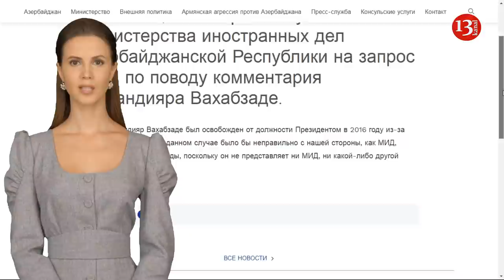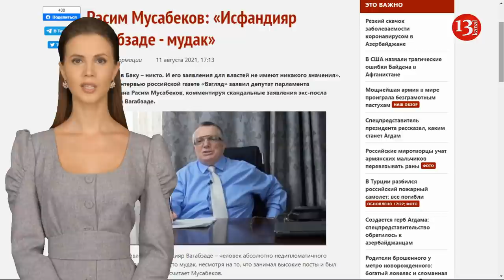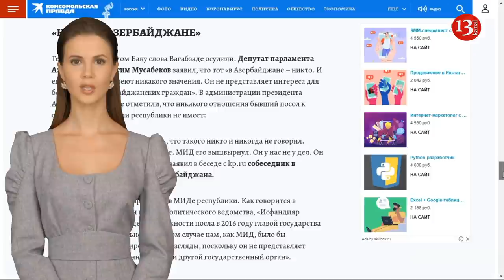АЗЕРБАЙДЖАН ОТКРЕСТИЛСЯ от своего бывшего ПОСЛА ВАГАБЗАДЕ!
зербайджан открестился от дипломата Исфандияра Вагабзаде, который будучи послом, больше десяти лет представлял интересы Азербайджана в таких странах как Пакистан, Молдовия и Белоруссия.
Экс-посол сделал скандальное заявление после того, как Жириновский резко высказался о ситуации в Азербайджане, заявив, что там царит диктатура и что Россия «должна вернуть все территории Российской империи и Советского Союза», а также назвал Южный Кавказ сферой влияния Москвы.
Исфандияр Вагабзаде был освобожден от должности Президентом в 2016 году из-за недостатков в работе. В данном случае было бы неправильно с нашей стороны, как МИД, комментировать его взгляды, поскольку он не представляет ни МИД, ни какой-либо другой государственный орган, заявили в МИД Азербайджана.
Вагабзаде занимал должность посла Азербайджанской Республики несколько лет, однако Министерство Иностранных Дел Азербайджана и все его бывшие товарищи открестилось от него.
Депутат парламента Азербайджана Расим Мусабеков обозвал экс-посла матерным словом из пяти букв и заявил, что Вахабзаде «в Азербайджане – никто. И его заявления не имеют никакого значения. Он не представляет интереса для большинства азербайджанских граждан».
В администрации президента Азербайджана также отметили, что никакого отношения бывший посол к официальной позиции республики не имеет:
- Это настолько уникальная вещь, что такого никто и никогда не говорил. Может быть только в вытрезвителе. МИД его вышвырнул. Он у нас не у дел. Он не формирует никакого мнения, - заявил в беседе с комсомольской правдой собеседник в администрации президента Азербайджана.
Азербайджанский МИД место того, чтобы ответить встречными мерами или завести уголовное дело, принял решение списать со счетов Вагабзаде, так как тот не представляет такой выгоды для элиты Азербайджана и не имеет политического веса и влияния как депутат Российской Госдумы Жириновский.